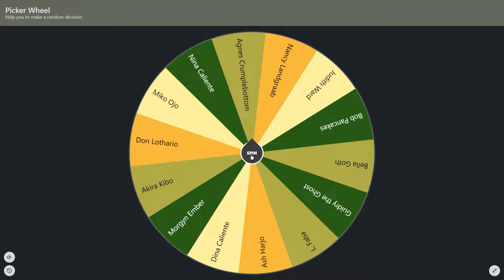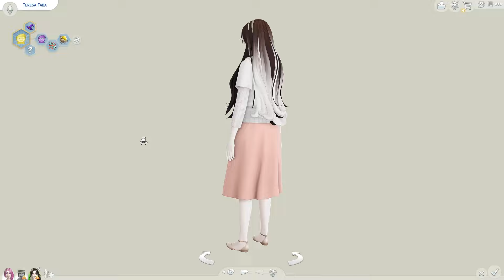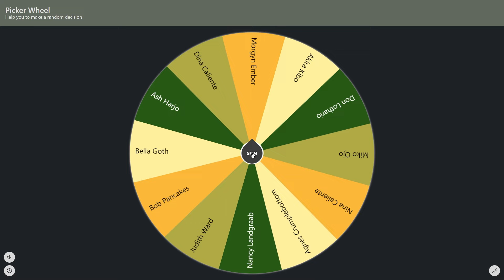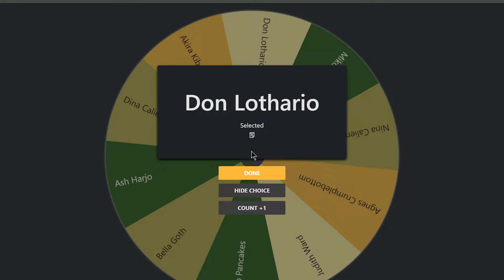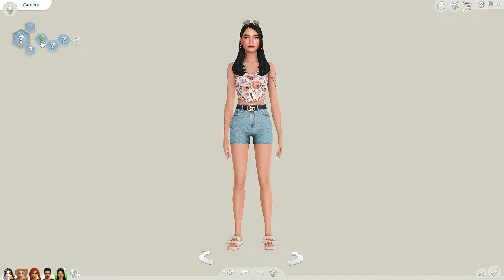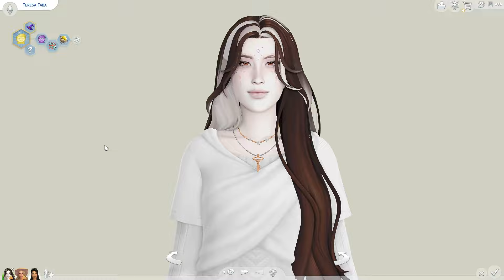Random Wheel Decides Townie Babies! 🍼 | The Sims 4 CAS challenge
Spinning the wheel decided these townies' babies! Who's your favourite?  😊 OPEN FOR MORE

Here's a wheel spin CAS challenge where the wheel chooses which townies will have babies!

CHAPTERS:
00:00 - intro
00:13 - couple 1
05:54 - couple 2
10:21 - couple 3
13:54 - outro

WCIF friendly to a reasonable extent 😊